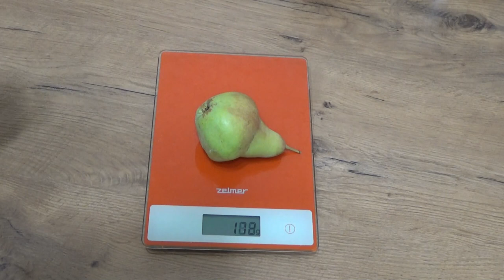Art Manij СКОЛЬКО ГРУШЬ🍐 В 1 КГ ВЕС